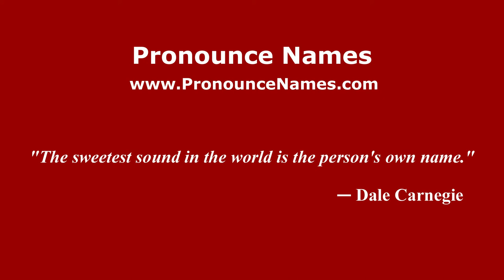How to pronounce Leslie Spalding (American English/US) - PronounceNames.com